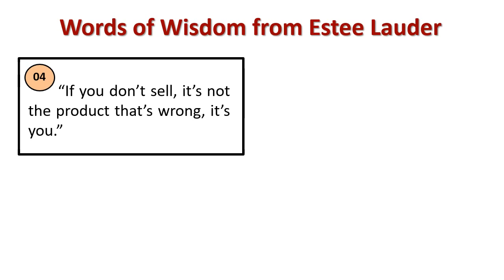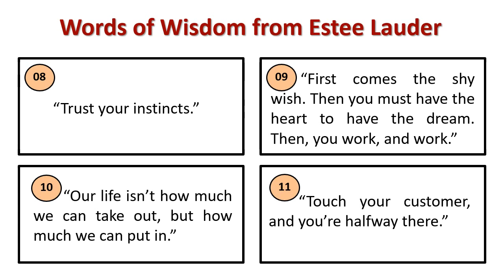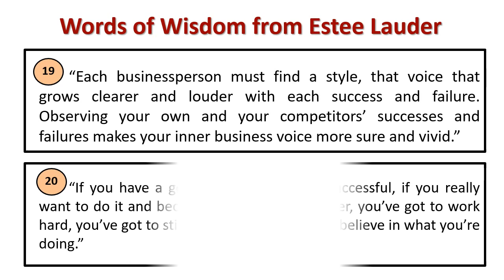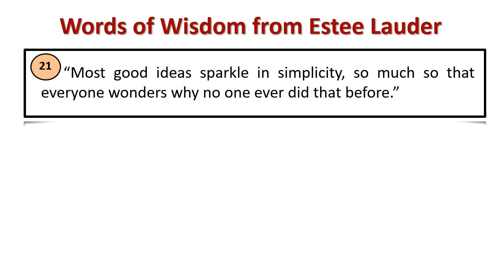Words of wisdom from Estee Lauder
Explain : Estee Lauder's Wisdom Quotes
[Estee Lauderwas an American businesswoman.She co-founded her eponymous cosmetics company with her husband, Joseph Lauter (later Lauder).Lauder was the only woman on Time magazine's 1998 list of the 20 most influential business geniuses of the 20th century]